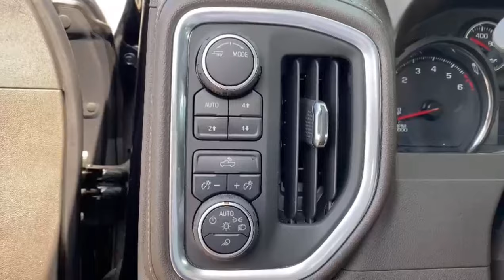شيفروليه سلفرادو كابينتين Silverado LT 2021